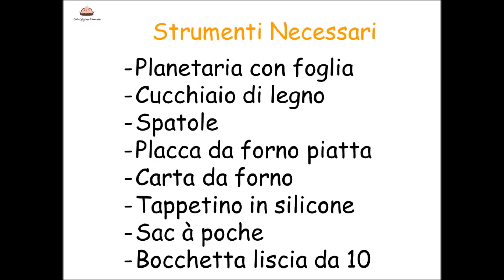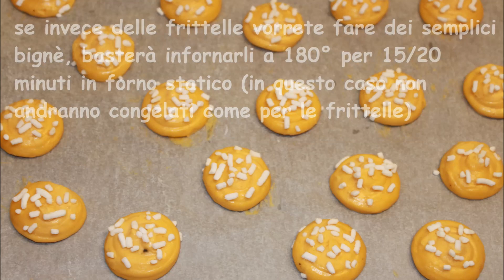FRITTELLE DI CARNEVALE | fatte con la PASTA CHOUX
Ecco le frittelle di Carnevale...con la ricetta speciale di Christophe Adam!